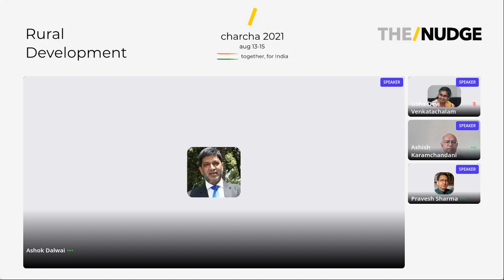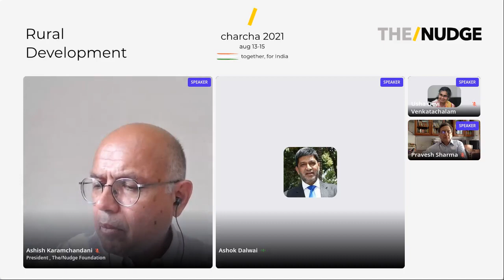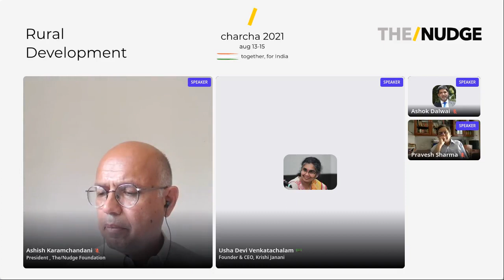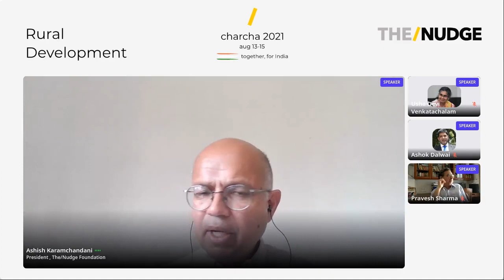FPOs 2 0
Discussion of perspectives on the future of FPOs in India through a diverse panel of MoRD representation, pioneers and senior experts